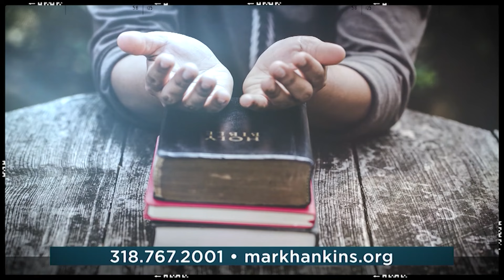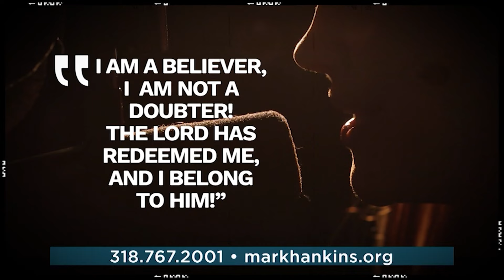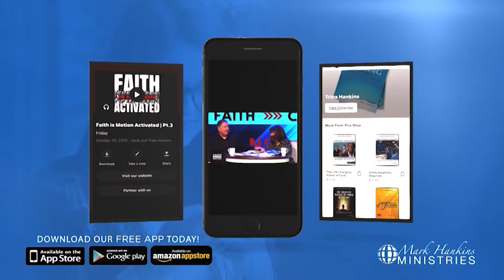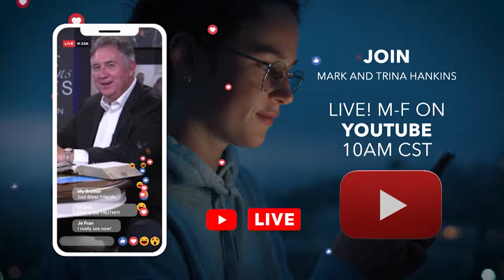The War of Words | Pt. 2 | Mark Hankins Ministries